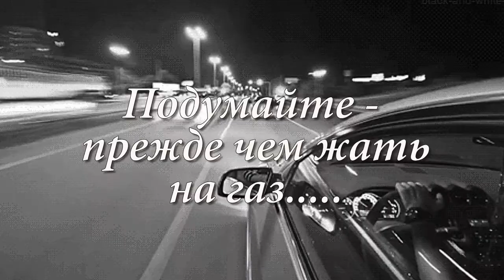Авто леди на дорогах - Песни под гитару и реально репортажи - Алексей Доктор Леший - бард